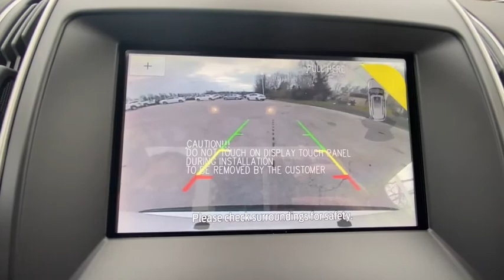2020 Ford Edge Plainfield, Indianapolis, Brownsburg, Greenwood, Avon, IN T34238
White New 2020 Ford Edge available in Plainfield, Indiana at Andy Mohr Ford. Servicing the Indianapolis, Brownsburg, Greenwood, Avon, IN area.

We have the lowest prices and biggest selection in 500 miles! $4,502 off MSRP! Priced below KBB Fair Purchase Price! We try to make the process as easy as possible. Complete most of your deal online and we will deliver to your home or office. 110V/150W AC Power Outlet, Adaptive Cruise Control w/Stop & Go, Cold Weather Package, Convenience Package, Equipment Group 201A, Evasive Steering Assist, Foot-Activated Hands-Free Liftgate, Ford Co-Pilot360 Assist+, Front & Rear Floor Liners, Heated Steering Wheel, Lane Centering, Perimeter Alarm, Remote Start System, SiriusXM Traffic & Travel Link, Universal Garage Door Opener (UGDO), Voice-Activated Touchscreen Navigation System, Windshield Wiper De-Icer, Wireless Charging Pad.brbrWhite 2020 Ford Edge SEL EcoBoost 2.0L I4 GTDi DOHC Turbocharged VCT FWD 21/29 City/Highway MPG Price includes: $2250 - Retail Bonus Customer Cash. Exp. 01/04/2021 $750 - Retail Customer Cash. Exp. 01/04/2021